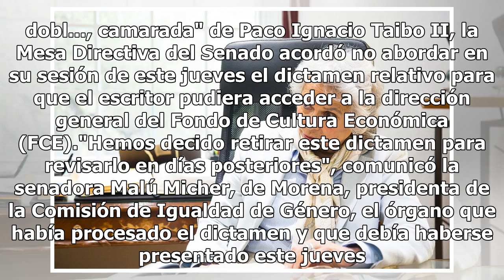Frenan 'Ley Taibo' en Senado por polémicos dichos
México.- En medio del malestar que generó la expresión "Se las meti... dobl..., camarada" de Paco Ignacio Taibo II, la Mesa Directiva del Senado acordó no abordar en su sesión de este jueves el dictamen relativo para que el escritor pudiera acceder a la dirección general del Fondo de Cultura Económi...